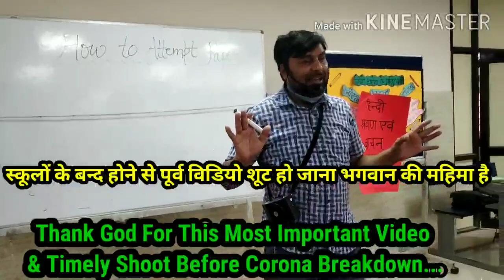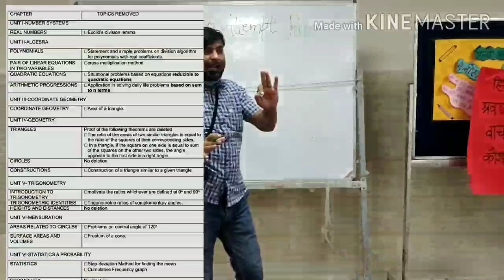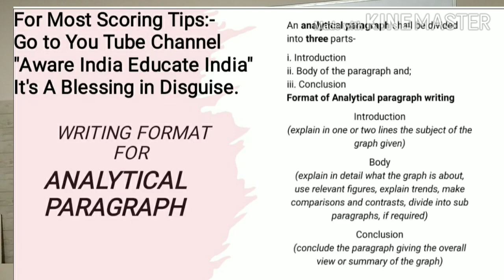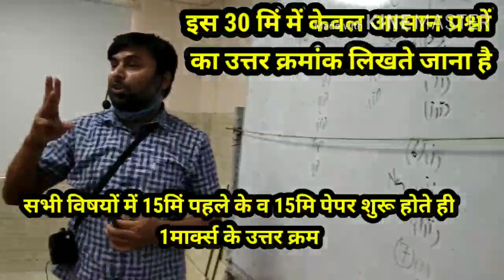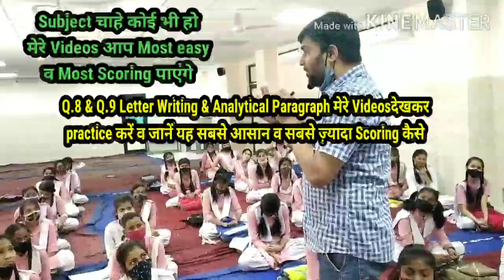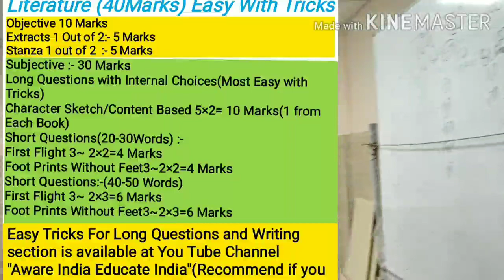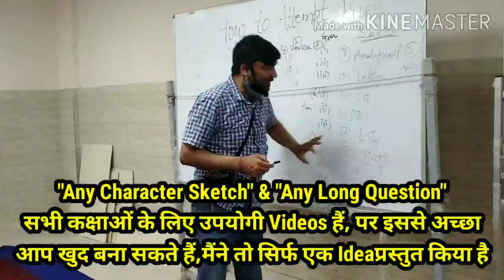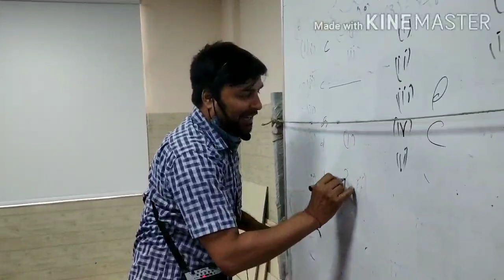अधिकतम अंक कैसे पाएं,How To Score Maximum Marks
सफ़लता कैसे हासिल करें , Strategy to get success